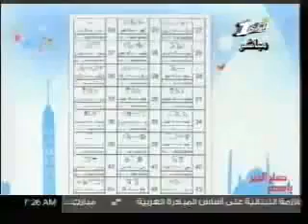كلمات فرعونية باللغة العربية ولغات أخرى مختصر ، لقاء سياحي تليفزيوني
لقاء سياحي تليفزيوني